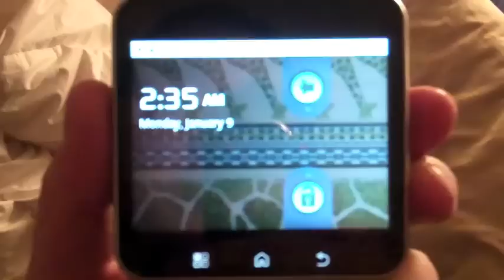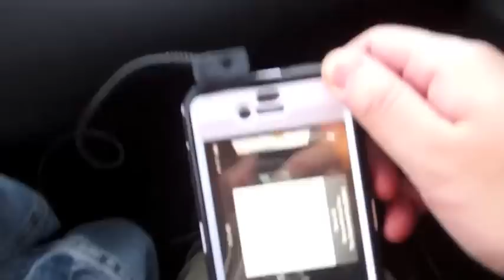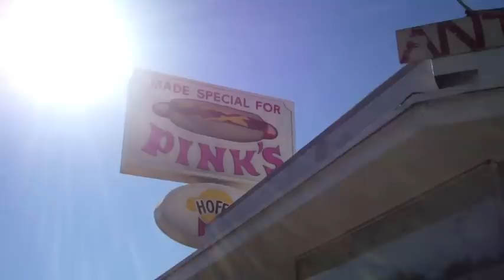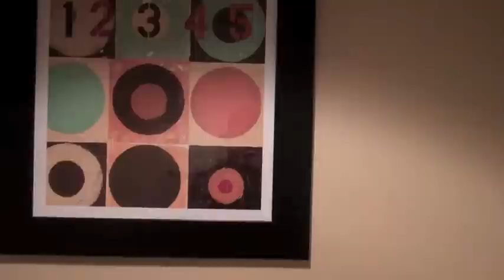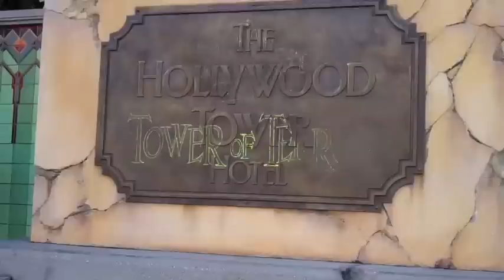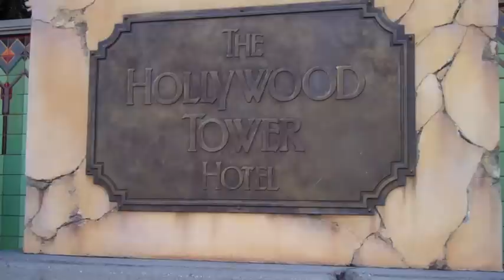My Disneyland Adventure